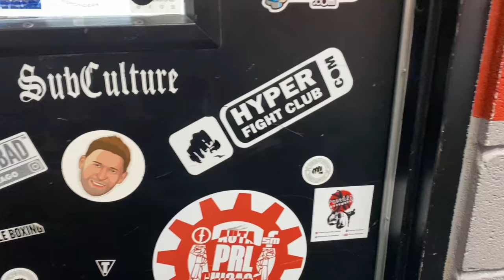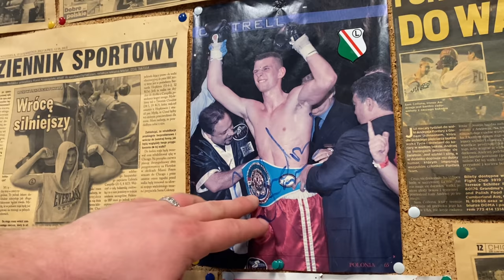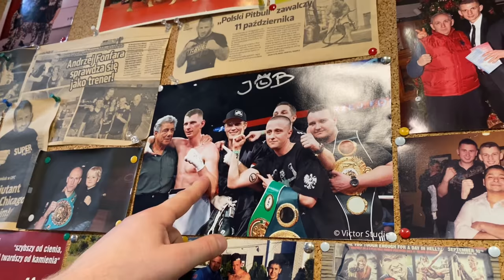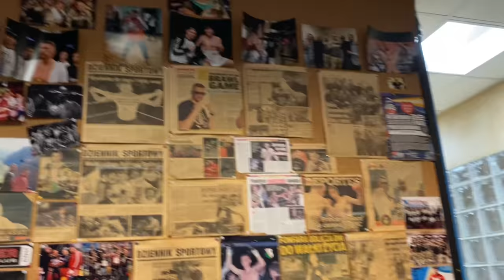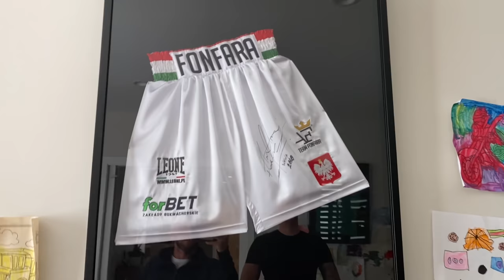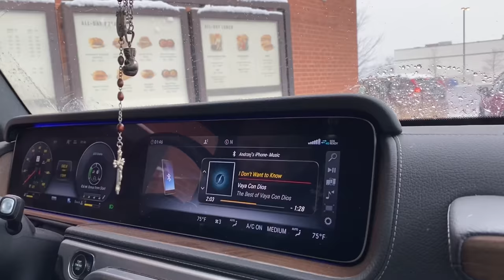CHICAGO (USA) - Andrzej Fonfara ! BOKSUJEMY I STRZELAMY #4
Zostaw SUBA i dzwonek :) Codziennie nowy FILM :D

Wbijaj na Apke i szukaj mnie tam !

Zapraszam na stronę do zamawiania jedzenia
Zjemy.co

pajak10sfd